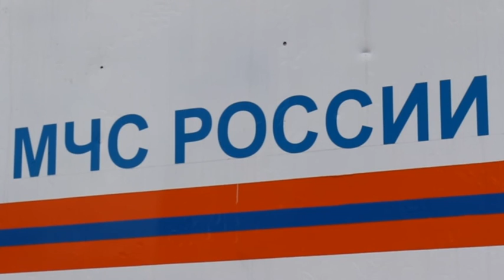Шипуново после подтопления. 21 июля 2016 года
Подробнее: Съемки МЧС в Шипуново, которое было подтоплено после дождей. 21 июля 2016 года